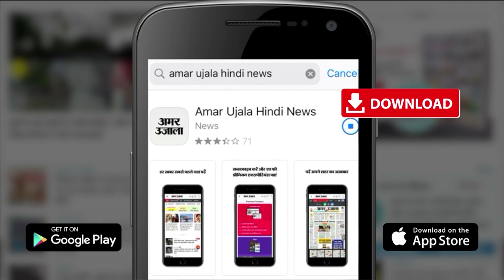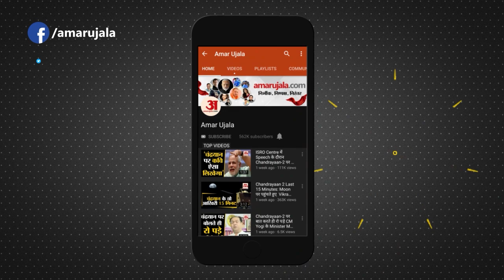PM Modi: बुंदेलखंड एक्सप्रेसवे का लोकार्पण करेंगे प्रधानमंत्री मोदी | Bundelkhand Expressway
Bundelkhand Expressway: प्रधानमंत्री नरेंद्र मोदी आज बुंदेलखंड एक्सप्रेसवे का लोकार्पण करेंगे। एक्सप्रेसवे के शुरू हो जाने से दिल्ली और लखनऊ से सीधे जुड़ जाएगा बुंदेलखंड। लोकार्पण समारोह में शामिल होने के लिए झांसी और ललितपुर से बड़ी संख्या में लोग जा रहे हैं। इन्हें ले जाने के लिए रोडवेज की 120 और 200 प्राइवेट बसों को लगाया गया है। शनिवार को झांसी और आसपास के जनपदों के 13 रूट खाली हो जाएंगे। इन मार्गों पर कोई बस नहीं दिखेगी। लिहाजा अगर बस का सफर प्लान कर रहे हैं तो यह जानना बेहद जरूरी है।

Prime Minister Narendra Modi will inaugurate Bundelkhand Expressway today. Bundelkhand will be directly connected to Delhi and Lucknow with the start of the expressway. A large number of people are going from Jhansi and Lalitpur to attend the inauguration ceremony. 120 and 200 private buses of roadways have been deployed to carry them. On Saturday, 13 routes of Jhansi and adjoining districts will be vacant. No buses will be seen on these routes. So if you are planning to travel by bus then it is very important to know this.